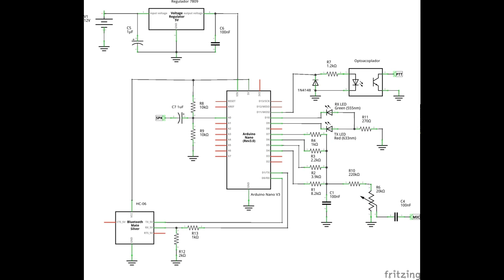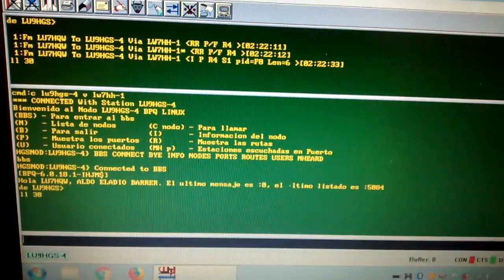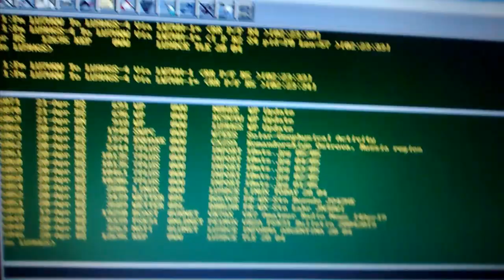TNCDuino BT, TNC KISS con Arduino Pro Mini y HC-06. Para APRS y Packet.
Les presento un TNC KISS basado en Arduino Pro Mini, también puede hacerse con Arduino Nano y Uno.

Se usa sin problemas en móvil con PC o APRSDroid en el celular o tablet Android. Uso la versión con mapa offline de APRSDroid

Desde PC o notebook, uso AGWPE como nexo entre soft y TNC.

La primera info que me sirvió para arrancar el armado casero de este TNC bluetooth, gracias a Daniel, VK3DAN

Ajustes de firmwares y herramientas para cargarlos y configurarlos de parte de Aurelio, PY5BK

Cabe destacar que el mismo circuito funciona para digipeater APRS, cuyo firmware está en la web de Aurelio.
Tengo un digi APRS ("El DigiDuino") con el mismo diseño en un Arduino Nano, funcionando 24/7, el LU7HQW-4

Preguntas, dudas, críticas, elogios y/o invitación para unas cervezas gratis, pueden hacerlo en los comentarios.

Pronto por WinLink.

73's de Aldo, LU7HQW